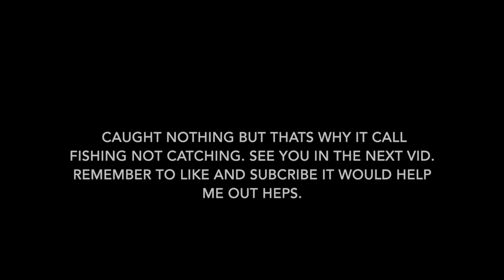Fishing in Waihi bowentown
This video is about first youtub vid